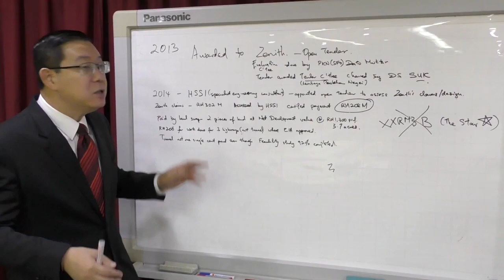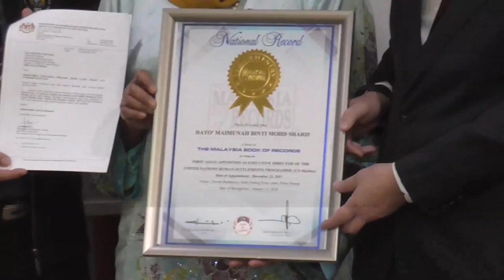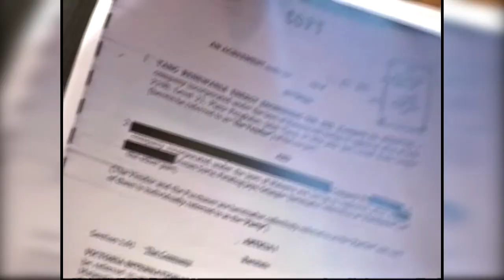点名五家媒体不专业 林冠英反驳不实报道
昨天坊间流传反贪污委员会将逮捕槟州首席部长林冠英，调查槟州海底隧道计划掀起满城风雨，也出现各种捕风捉影的报导！林冠英今天点名包括马新社在内的5家媒体报导不正确，没有职业道德和不专业，并再次澄清，州政府没有针对海底隧道可行性报告支付一分一毫。

林冠英（槟州首席部长）：”我们不曾关闭首长办公室，照常办公，我还在办公，而且当天下午4时至5时，我正会见末沙布和赛夫丁(希盟领袖)。“